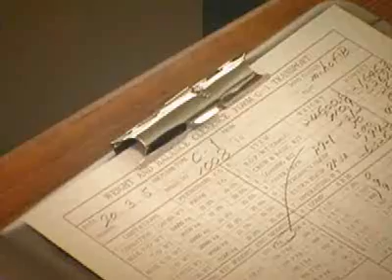JASDF THE AIR BASE 03 第３輸送航空隊 美保基地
作戦の遂行に必要な輸送任務を担い、国際貢献、災害派遣などで重要な役割を果す輸送航空隊。そして、多彩な職種に就きその活躍を支える基地の隊員たち。今回は第３輸送航空隊が所属する、日本海側唯一の空輸拠点「美保基地」で、様々な任務を遂行する隊員たちの姿や思いをご紹介します。

・帰還したパイロット達の笑顔がなにより〜救命装備班
　フライトを終え基地に降り立つパイロットたち。向った先は、救命装具の・・・
・空の安全のためのチームワーク〜修理隊
　帰ってきた航空機が翼を休める格納庫。一画ではC-1のエンジン取り付け作業が・・・
・人を、荷を、待っている人がいる〜ロードマスター（空中輸送員）
　ランプドアの下から内外をあらためているのは、ロードマスターと呼ばれる空中輸送員・・・
・明日の輸送を担う人材育成〜教育飛行隊
　基地内では搭乗員の教育も行われている。第41教育飛行隊は国内で唯一・・・